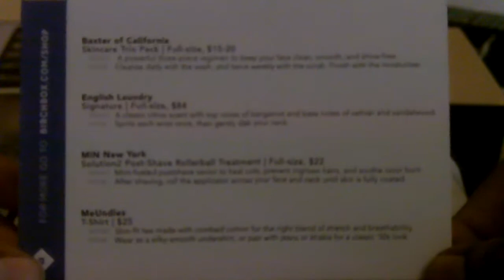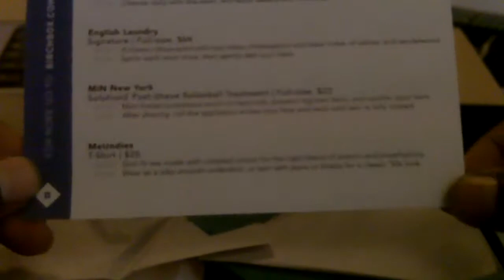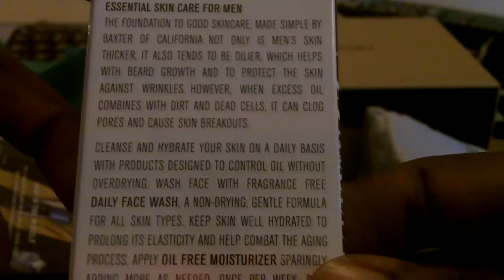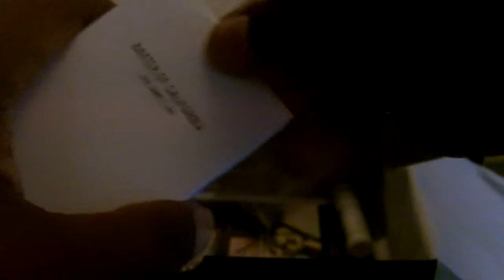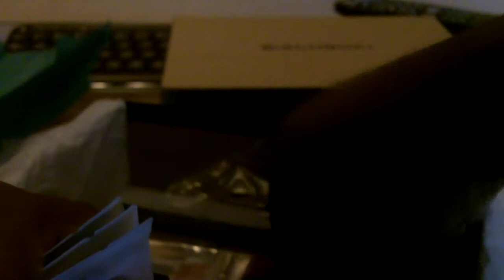March Birchbox Man Review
Just got my March Birchbox in time for SWSX...Woot! Check out some of the awesome grooming products that came in this months box. This one was a really good one as I love the smell of the English Laundry Signature Cologne and I love the MeUndies T-Shirt.